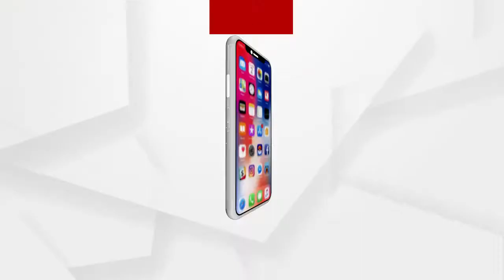ମୁଁ ଧଳା, ମୋ ଚପଲ ଧଳା ହେଲେ ଏ କଳା ବିଧାୟକ କାହିଁକି?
ଶୁଣନ୍ତୁ ରାଜ୍ୟ ସରକାରଙ୍କ ସ୍ବଚ୍ଛ ଶାସନରେ ରେମୁଣା ବିଧାୟକଙ୍କ ଶାସନ ଉପରେ କଣ ପ୍ରତିକ୍ରିୟା ରଖିଛନ୍ତି ଜନତା...